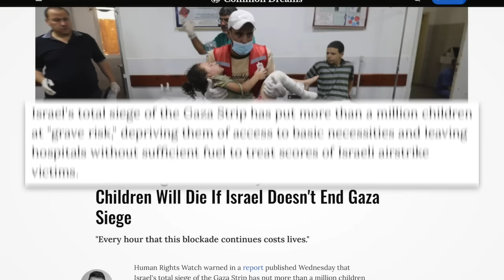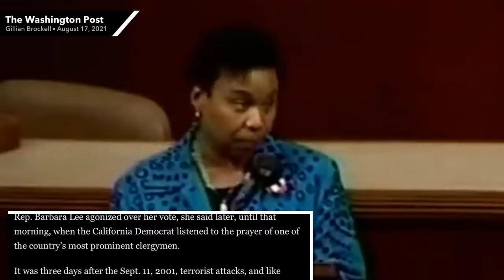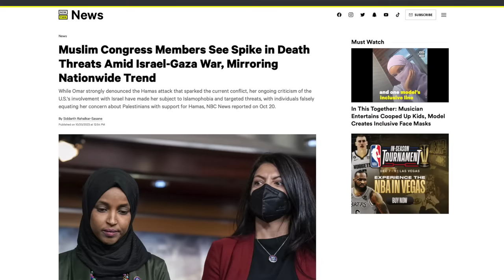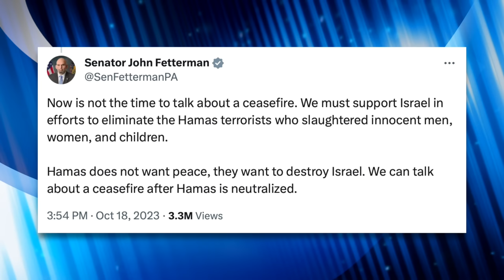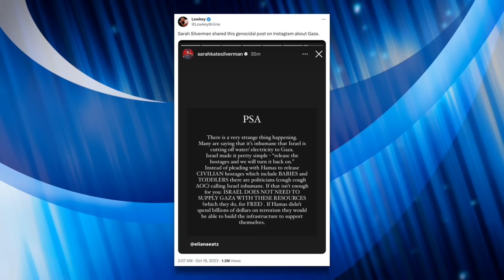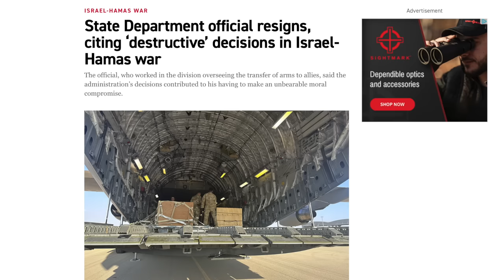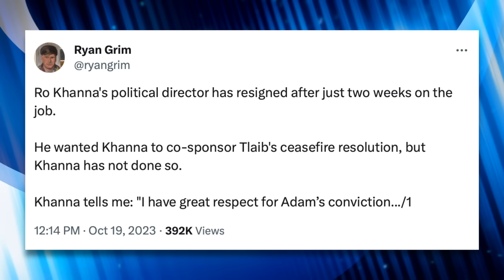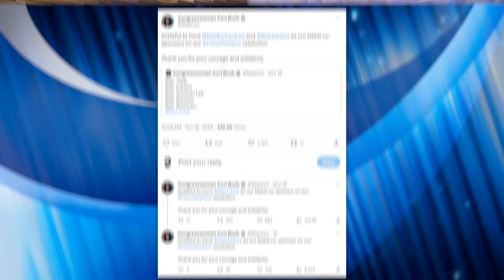Marjorie Greene Accuses Rashida Tlaib of “Insurrection” Over Pro-Peace Rally, Moves to Censure Her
Rashida Tlaib, like Barbara Lee in 2001, is one of the few voices in Congress calling for peace. As a result, she’s been smeared, like Barbara Lee in 2001, as a terrorist sympathizer. In this video we’ll look at parallels between the post-9/11 days and now and explain why support for war in Gaza is so common.